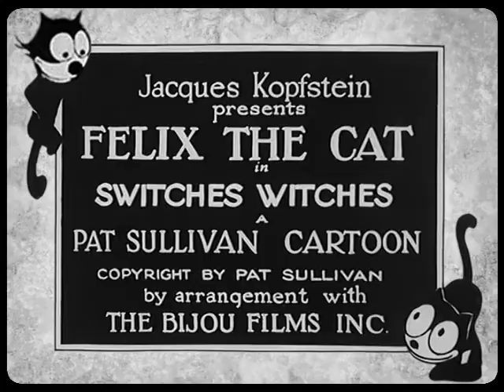Felix the Cat Switches Witches (1927) - Otto Messmer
Otto Messmer's animated Halloween short "Felix the Cat Switches Witches" (1927).